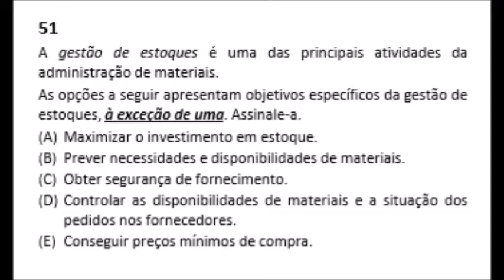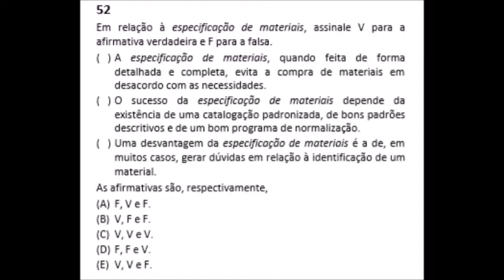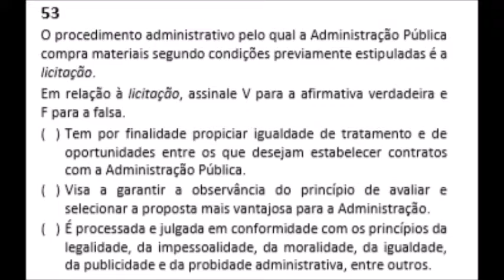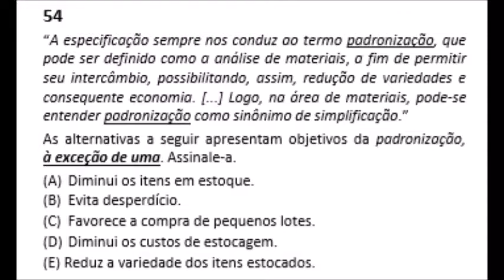Resolução das Questões 51,52,53 e 54 da Prova Técnico de Nível Médio ALBA 2014